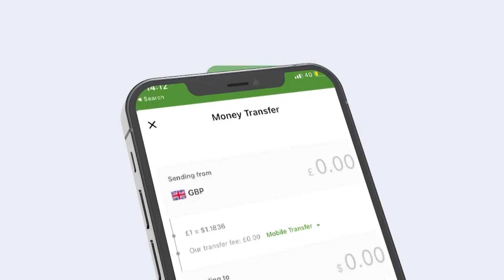Kac Oo Dhaasho Laabatan Jir Loo Dhashinayo Ma Aragtay